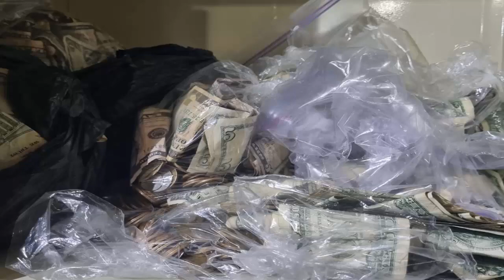Guatemala entrega a Vampirín